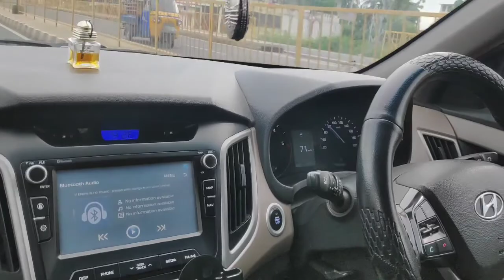12 July 2020